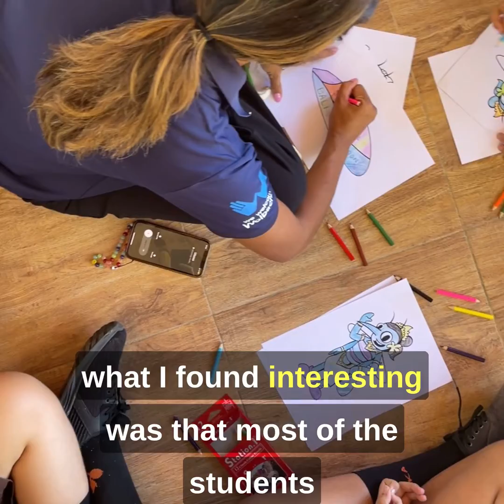The Dengue Diaries: Engaging with young people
On Day 4 of her Dengue Diaries, Nabila connected with 200 Scouts in Bali, eager to learn about our Wolbachia method. Their in-depth interest and proactive attitude in the face of dengue demonstrate how community engagement is vital for our mission to protect the global community from mosquito-borne diseases.